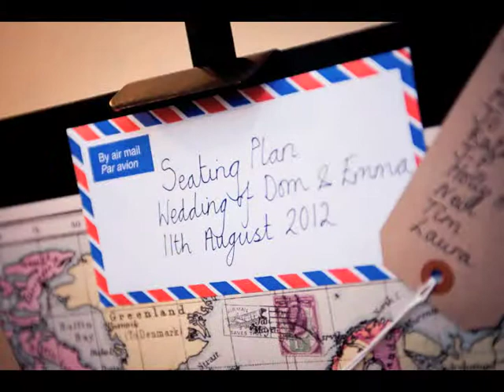Brandshatch Place Hotel Wedding Photographer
Emma and Dom held their wedding reception at the Brandshatch Place Hotel here in Kent.